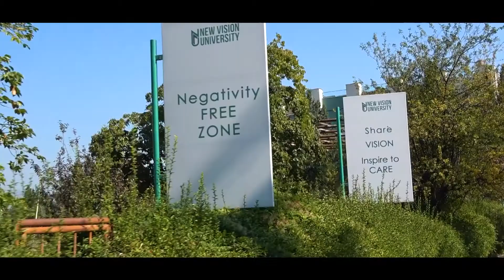New Vision University